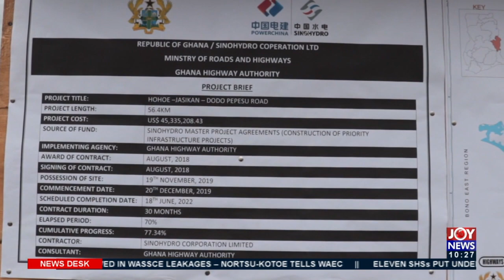Jasikan-Dodo-Pepesu Road: Residents demand construction of ramps & other speed limits (17-9-21)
Residents demand construction of ramps & other speed limits to reduce accidents - News Desk on JoyNews (17-9-21)